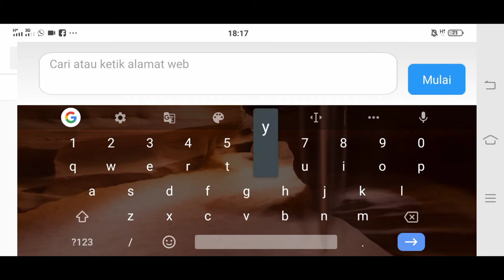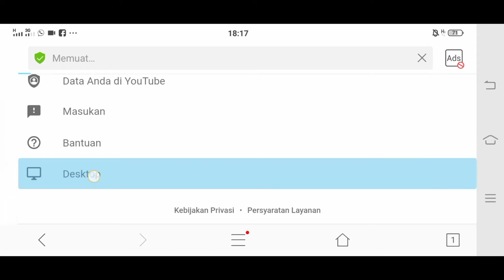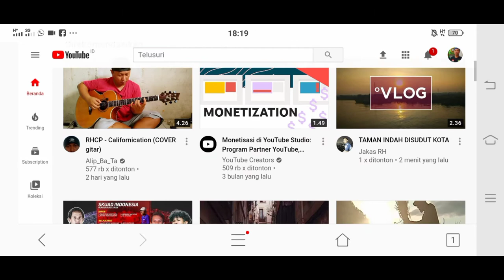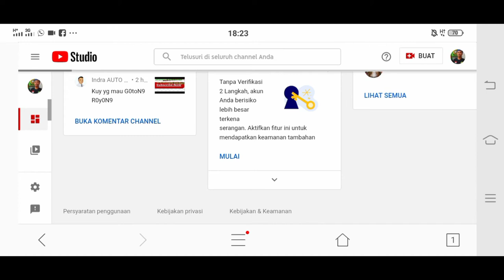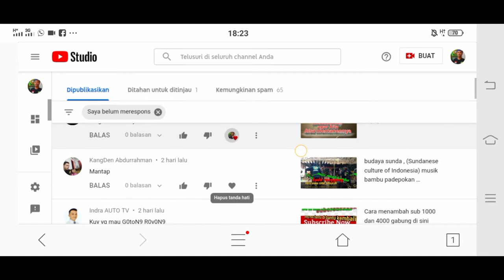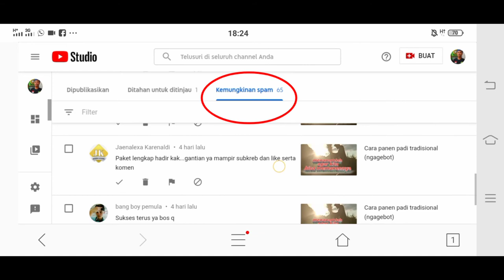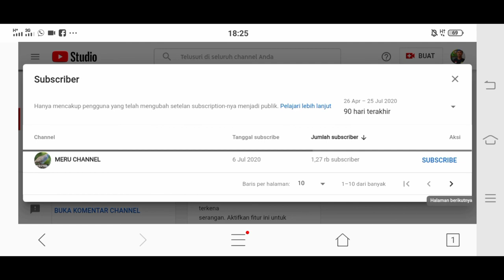cara melihat komentar di YouTube yang hilang (missing comment)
Komen yang hilang ternyata kena spam
Jadi pastikan kalau mau komen harus nonton dulu minimal 3 menit pertama